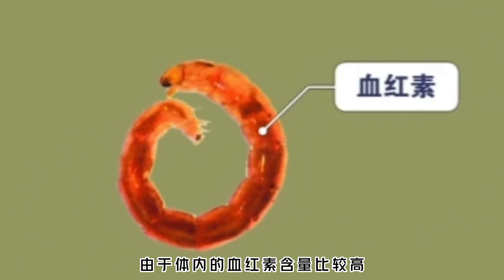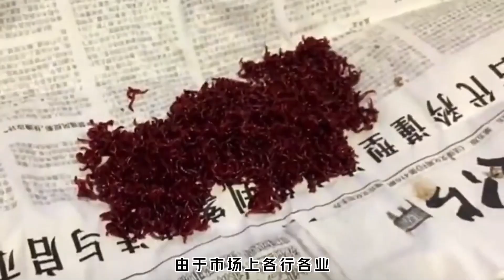生活在臭水溝裡的紅蟲，撈一晚就能賺上萬元，紅蟲為何如此值錢？【趣普聞新】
有趣的科普🗿
新穎的感悟🎊